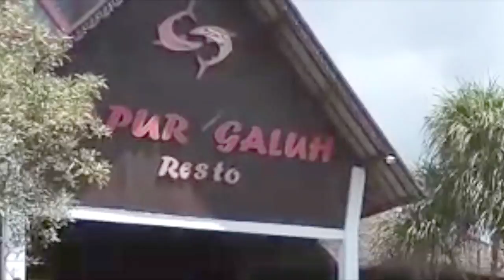Jelang Kedatangan Presiden RI Rumah Makan Ini Dijaga Ketat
BANJARMASINPOST.CO.ID , BANJARBARU - Dua tahun sudah Ideransyah jadi satpam di Dapur Galuh resto, Jalan A.Yani Km 18,7, Landasan Ulin, BanjarBaru. Tapi baru kali ini dia bertugas penuh kesan, dan 'dagdigdug', Sabtu (6/5/2017).

"Baru kali ini jaga dalam suasana jelang kedatangan presiden, jadi pengalaman tentunya," kata mantan sekuriti gudang kayu ini.

Saat kedatangan Jokowi, dipastikan dia hanya berjaga di kawasan luar resto, bahkan tak menutup kemungkinan dia libur dulu. Pasalnya pos satpam masuk area ring 1 pengamanan.
"Pokoknya senang saja presiden bisa hadir makan siang di dapur galuh resto, tempat saya kerja, tempat yang sehari-hari saya jaga ini, " ucap warga Malintang Gambut ini.

Suasana di Dapur Galuh Resto tidak seperti hari-hari biasa. Tidak ada tampak kegiatan masyarakat umum berkunjung, yang terlihat dominasi aktivitas anggota TNI dan Polri. Hanya sebagian kecil karyawan resto yang melihat beraktivitas.

"Persiapan kami jelang kedatangan pak Presiden hanya General cleaning area saja. Ya seputar kebersihan saja, " ucap Supervisor Dapur Galuh Resto David.

Gelar pengamanan terpantau  di  Lokasi ini akan dijadikan tempat makan siang Presiden, Joko Widodo, Minggu (7/5/2017).

Personel TNI dan Polri baik yang bersenjata maupun tidak, tampak serius mengikuti briefing, tim akan dibagi dalam pengamanan sistem ring, juga ada tim penyelamat. Di sana juga tampak Kapolres Banjarbaru, AKBP Eko Wahyuniawan.

Sementara bagian dalam resto sudah ada Paspampres yang bersiaga. Kedatangan orang nomor satu di Indonesia tersebut  untuk menyaksikan festival adat pesta laut atau Mappanretasi tahun di kabupaten Tanah Bumbu. (Banjarmasin Post/Nia Kurniawan)